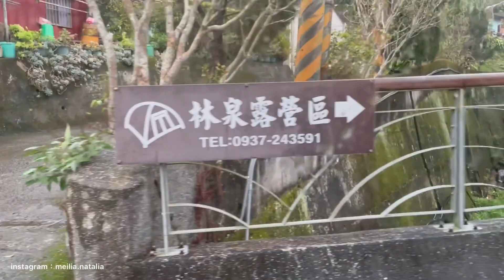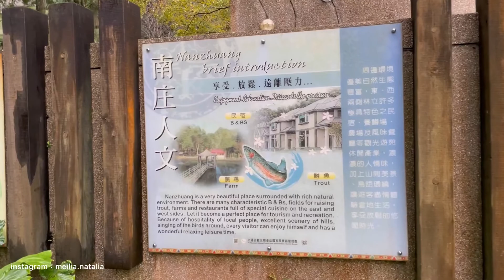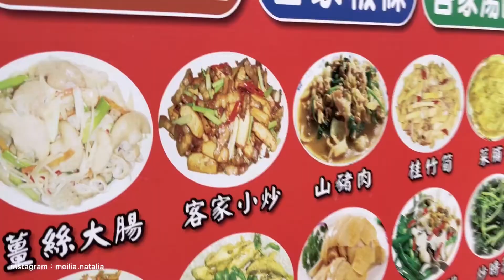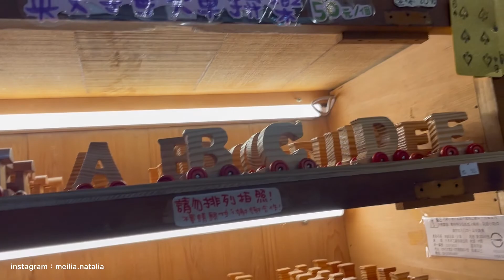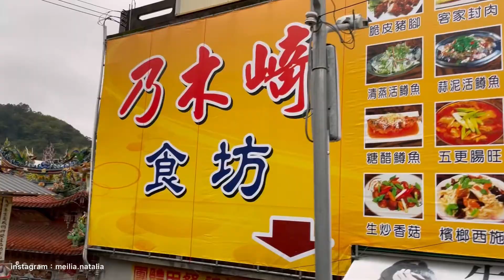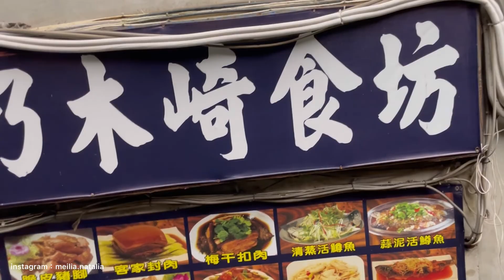VLOG - IDE LIBURAN DI TAIWAN, PERTAMA KALI CAMPING DI TAIWAN!! GOING BACK TO THE NATURE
video kali ini, video pas liburan sincia kemarin wkwkk
Akhirnya selesai di edit, walaupun tetep panjang 23 menit tapi smoga menghibur!

Ternyata camping di Taiwan tidak sejorok di Indonesia.
Aku sih ga kapok, tapi temen temen ku yg lain prefer GLAMPING wkwkwk

next time ya!

Best,
Meilia